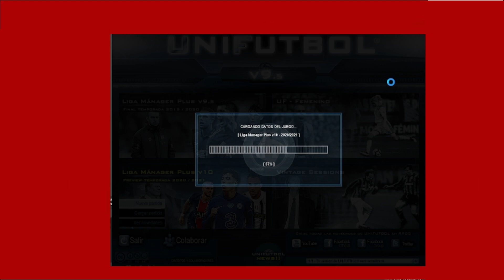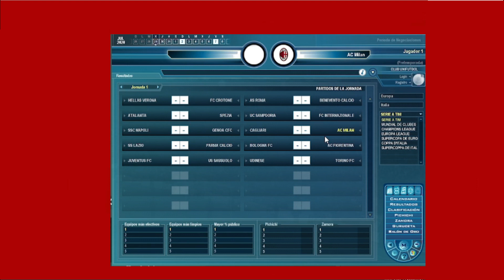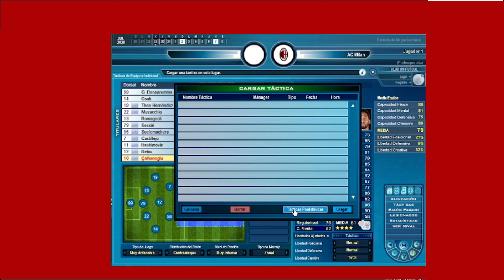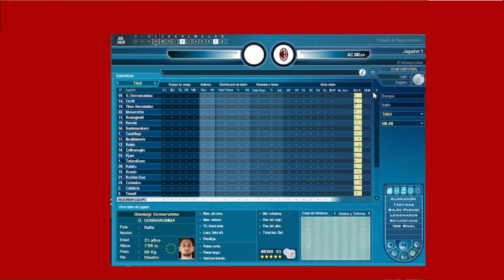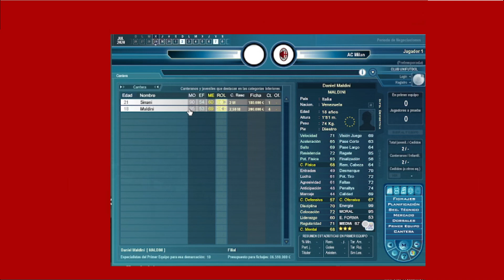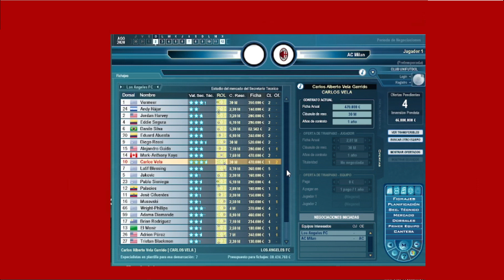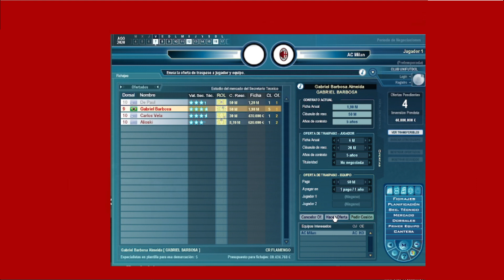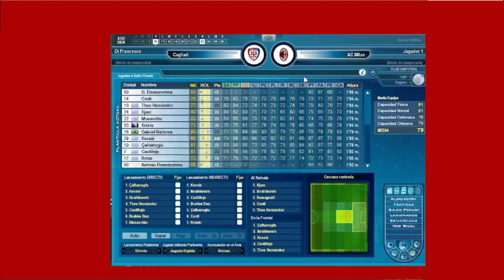¿ Es el UNIFUTBOL , el nuevo PC FUTBOL ? | Nueva serie con el Milan #1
Arrancamos con un nuevo juego y una nueva serie. Vamos a ver por donde nos lleva esta aventura pero yo creo que va a estar muy bueno !